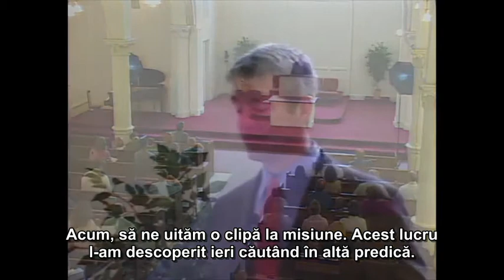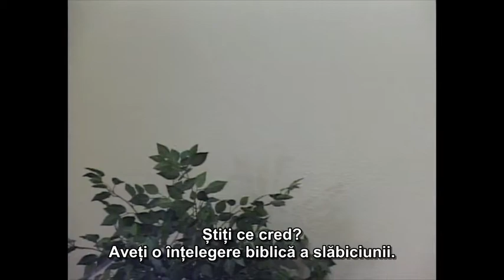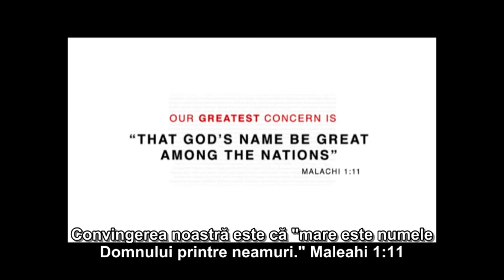Paul Washer - Imposibilitatea vietii crestine (partea 3)